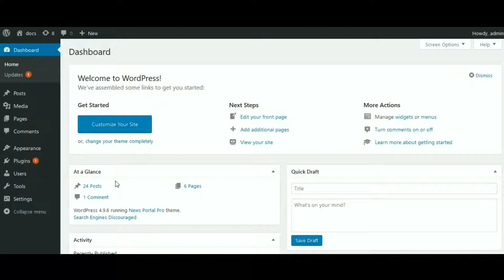News Portal Pro Block Post Widget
Tutorial to use Block Post Widget in News Portal Pro